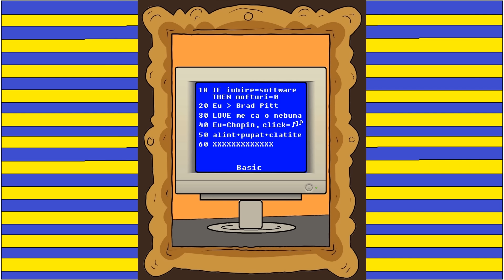KILOBITA MEA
Muzica, text si animatie Bobi Dumitras. Inregistrat la Studioul de Baza Iasi cu Gabriel Belcescu.
Videoclip vai de mama lui, desenat in Paint si sincronizat in PowerPoint.
Multumiri lui Cosmin Vaman si lui Andrei (LA TOBE!!!) Hancu.